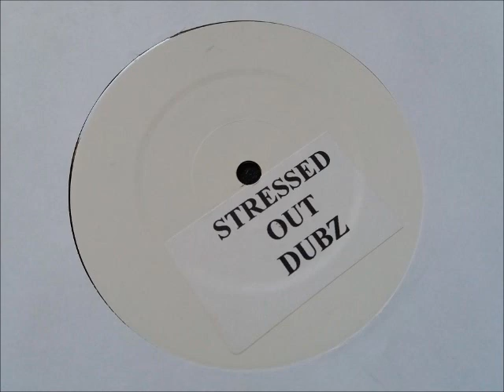Moon Shine - Stressed Out Dubz (Dub Mix)